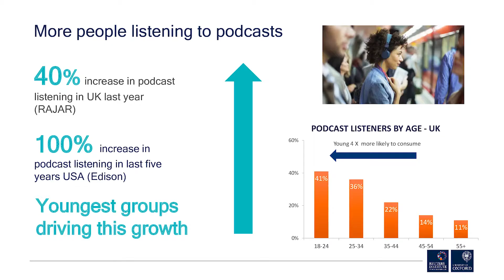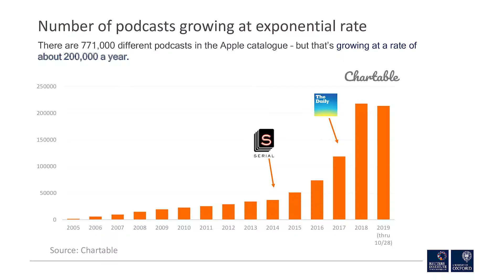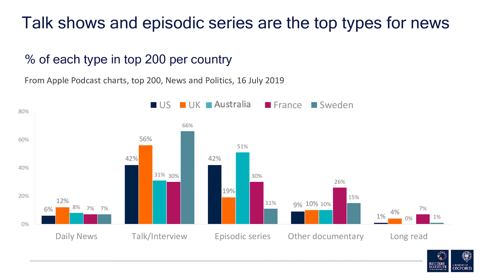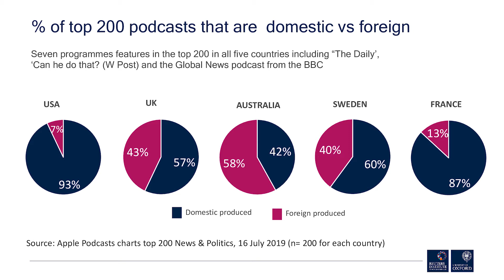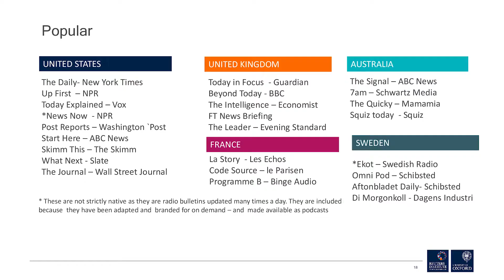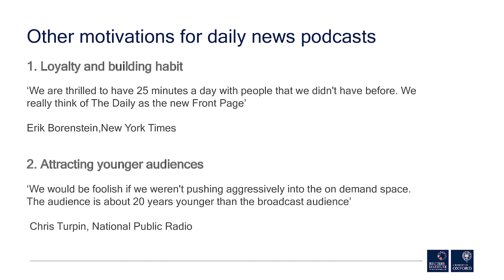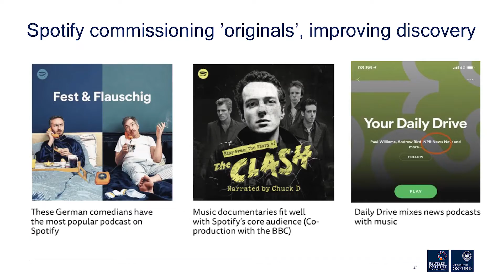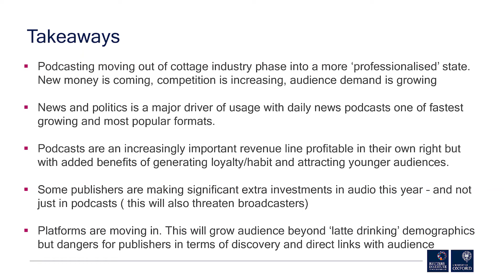News Podcasting and the Opportunities for Publishers | Nic Newman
Nic Newman, senior research associate at the Reuters Institute for Journalism, talks about research into the growth of news podcasting - everything from daily news podcasts, to chat interview shows, episodic series and true crime. The research interviewed 30 publishers in five countries to understand where news executives are placing their bets and why. He also talked to platforms and podcast intermediaries such as Spotify, Google and Acast to understand their motivations and plans.

Video by Iliana Mavrou

Hacks/Hackers London is a community of journalists and technologists. Our members work with code, build tools for news-gathering, start companies, write and record stories, crunch data, break news, subvert distribution, study audiences, share knowledge, chase baddies, and chat.

We meet every month to explore the future of journalism and tech.